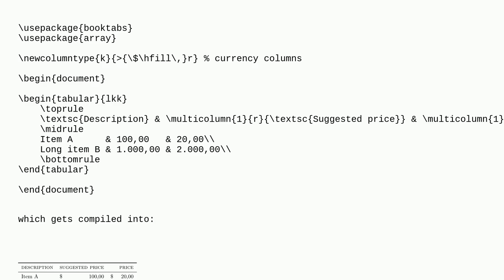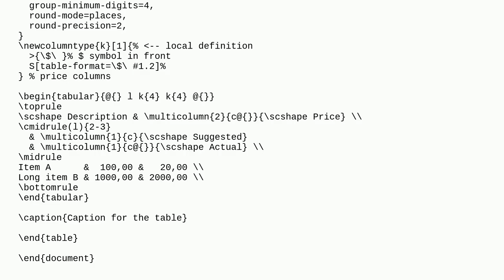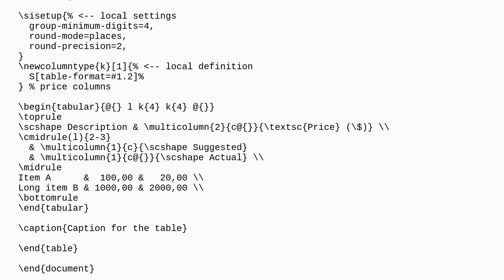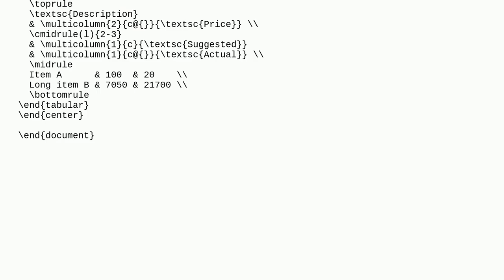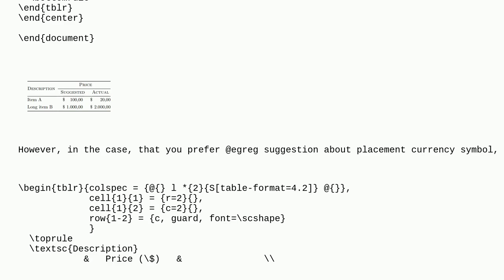Tex: Alignment of the currency symbol in a tabular environment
Alignment of the currency symbol in a tabular environment

A special thanks goes out to the community

  tables formatting currency horizontal-alignment